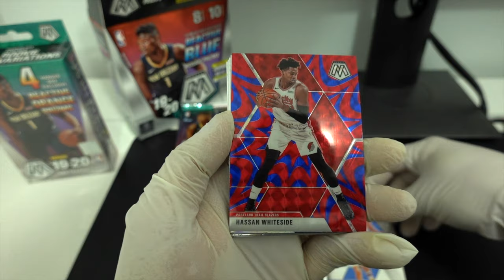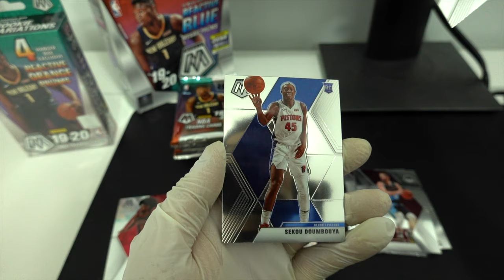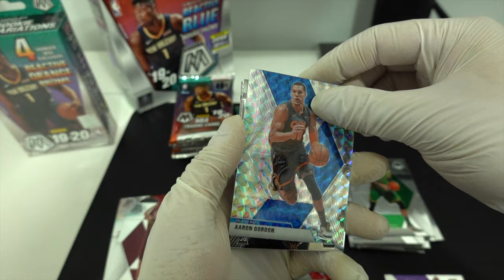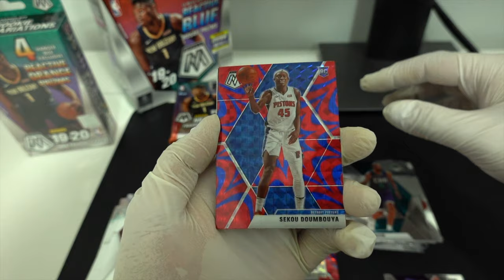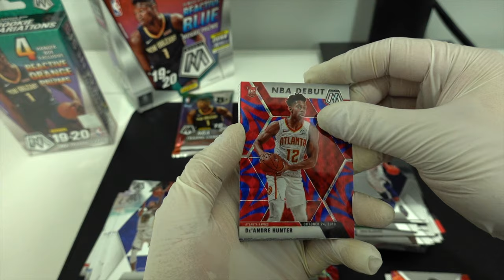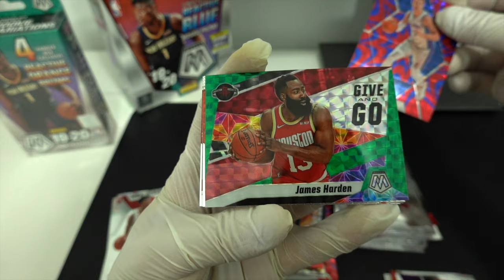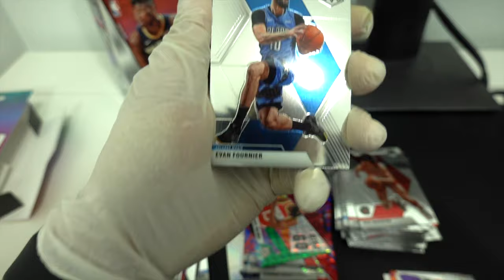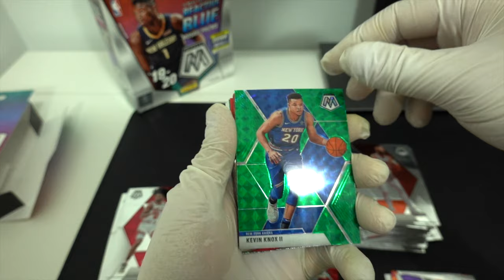2019-20 Panini Mosaic Mega box | Hanger box | Basketball Edition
In this video, I'm opening a 2019 Mosaic Mega box and a Hanger box.